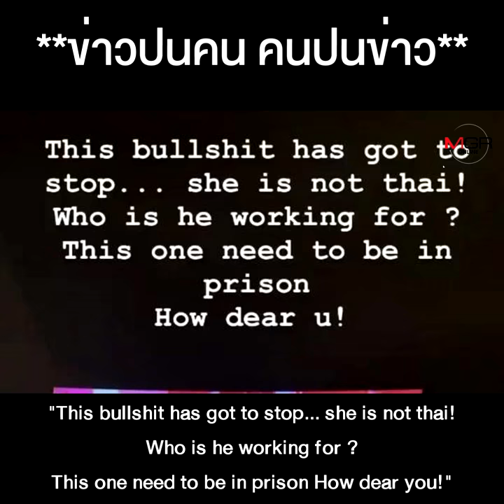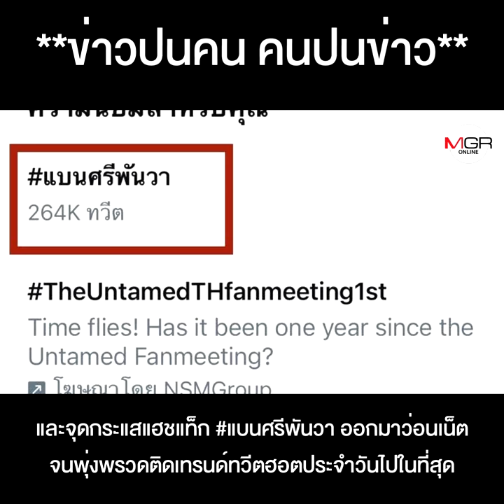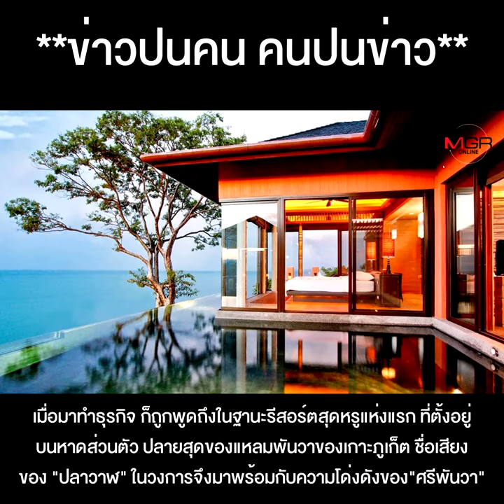ดราม่า แบนศรีพันวา หลังไฮโซปลาวาฬ ด่าม็อบเด็ก bullshit หรือไม่ ถามใจเธอดู